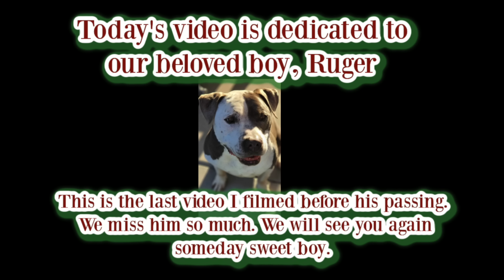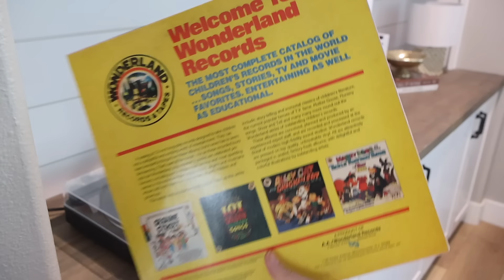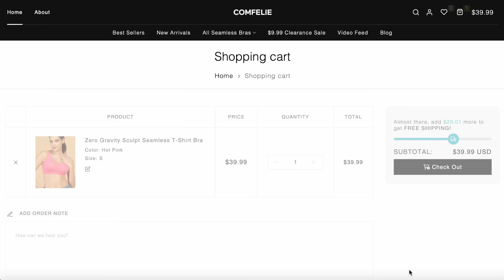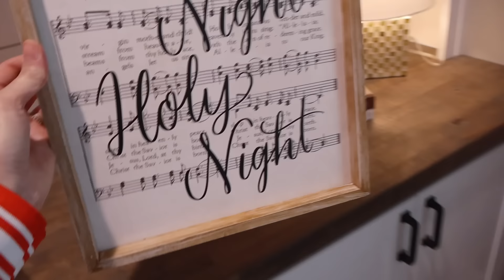NEW Christmas Decorating 2024 / Ultimate Christmas Inspiration / Christmas Dress Try On W/ Comfelie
Comfelie is a wire-free lingerie brand dedicated to empowering women with its comfy, high-quality bras that prioritize seamless designs and high spandex fabrics!
Comfelie lingerie uses up to 43% spandex far exceeding the 15% industry standard and all fabris are oeko-tex standard 100 certified, which is the secret to the ultra comfy experience!
Amazon Link / Scalloped bra
T-Shirt bra

It'ssssss TIMMEEEEEEE! Christmas is in full swing at the Typically Katie household and I could not be more excited! Hang out with me while I deck the hauls with traditional beautiful reds, greens; and golds! It may be my age and the 90s kid in me, but I am all about the color in this house! Also, help me decided on a Christmas dress! I share some amazing COMFORTABLE bras with you by Comfelie and everyone needs to try these bras! I will have everything you need to know linked above.

10% code for Amazon：DREAMET3054
10% code for Official Webiste: katiesarah **
WHITE CORDLESS VACUUM // DREAME T10 VACUUM
RECHARGABLE LIGHTBULB
INFUSE SPRAY MOP KIT
O CEDAR MOP
DYSON V7 ANIMAL STICK VACUUM
MY FAVORITE GLASS CLEANER
QUARTZ & STONE COUNTERTOP CLEANER
EVERSPRING COUCH SPRAY / MANDARIN & GINGER ROOM SPRAY
CLOROX TOILET WAND
OCEDAR SPRAY MOP
MICRO FIBER CLEANING CLOTHS

VIDEO EQUIPMENT
Camera
Tripod
Voice over mic
External hard drive